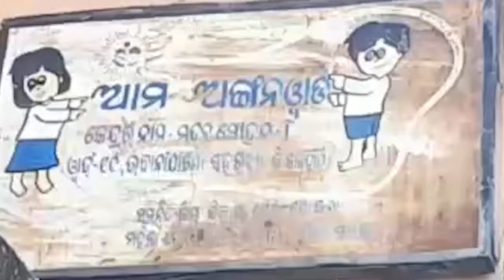ଲୋକଙ୍କ ପୋଖରୀ ଚାଳିଯିବ ଅନ୍ୟ ହାତକୁ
ପୋଖରୀକୁ ପୋତି ପ୍ଲଟିଂ କରିବାକୁ ମସୁଧା । ବିରୋଧରେ କଳାହାଣ୍ଡି ପ୍ରଶାସନର ଦ୍ୱାରସ୍ଥ ହେଲେ ୯ ଗୋଟି ପଡା ବାସିନ୍ଦା । ରାଜ ପରିବାର ମାଲିକାନା ଦାବୀ କରୁଥିବା ବେଳେ ହାତ ଟେକି ଦେଇଛି ପ୍ରଶାସନ ଯାହାକୁ ନେଇ ତେଜୁଛି ବିବାଦ ...